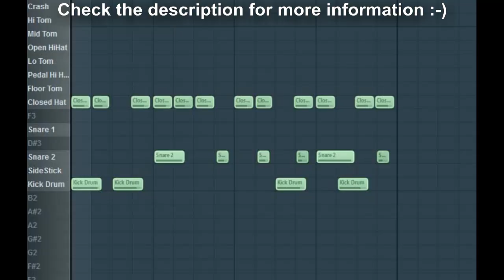How to create a Rap Beat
for some other Powerful Secret Tools that you may use to surprise your friends

Hello, my name is Alison Kelly and today I am going to tell you how to make a nice rap loop.

2 most important things:
- Put all the instruments in the right way so that they sound like a good rhythm.
- A good beat maker program.

1. Firstly, what you will need is a nice drum pattern, usually a pattern that consists of at least 3 instruments: a Kick Drum, a Snare and a Hat. You need to be creative at this, the picture in the video is a very good drum pattern that you can copy and modify a little to make it "your own beat":

2. Now you will need to have a beat making software to write these notes into then convert them into wave or mp3. I recommend Dub Turbo:
- Dub Turbo is a professional digital audio workstation which has around 1000 built-in sounds
- Step by step video tutorials for beginner.
- It is very easy to use and it has all the functionalities that you will ever need to create a good beat.